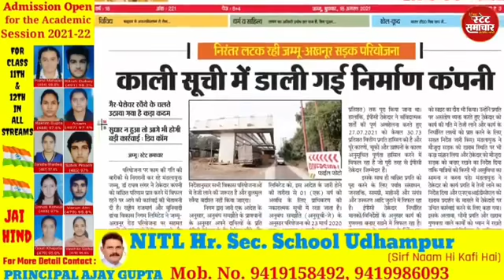Blacklist में डाली गई निर्माण कंपनी !! लटक रही जम्मू अखनूर सड़क परियोजना !!